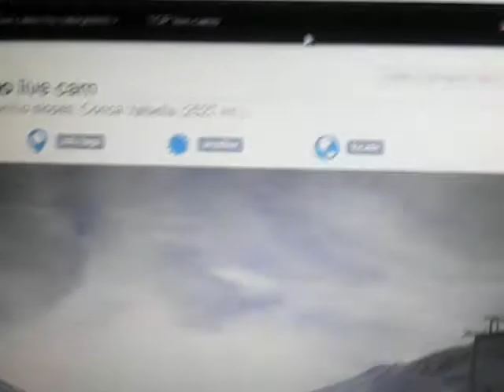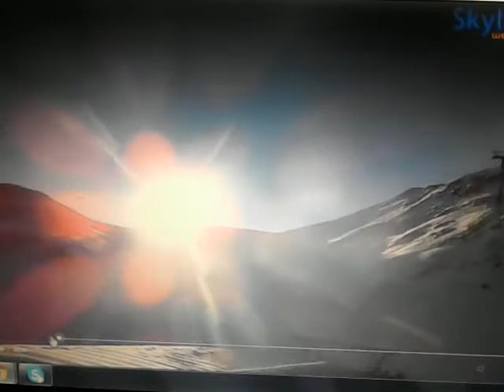003 WHERE ARE HEAVY CHEMTRAILS THERE IS SOMETHING TO HIDE